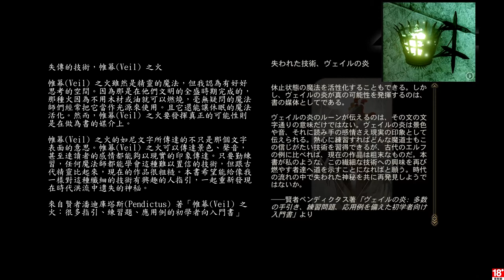千鳥の「闇龍紀元：異端審判」EP.33 (中文字幕)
工作清單：
辛德蘭地區的天文圖
農地洞窟的地圖
辛德蘭地區的地標
失墜
戀人的來信(無法繼續)

固定開台時間 每周五、六、日 23:00 - 25:00